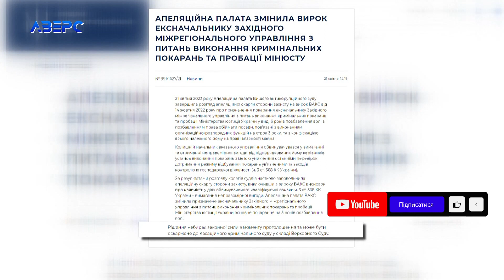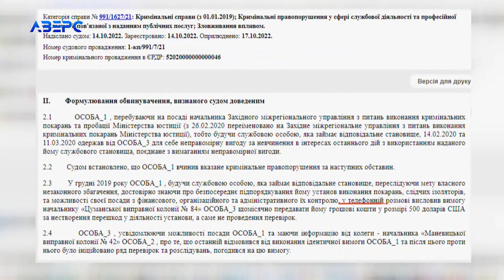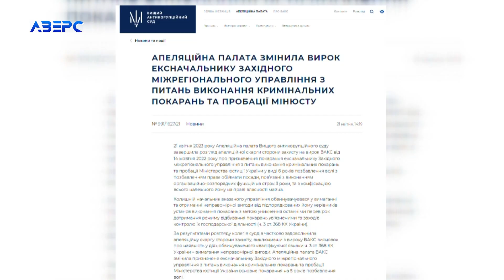Головний тюремник і депутат від "ЄС" отримав 5 років за гратами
Брав хабарі грошима і бензином. Головний тюремник Західного регіону відсидить за гратами 5 років. Таким є рішення апеляційної палати Вищого антикорупційного суду. Ідеться про Михайла Дзюдзя, який окрім всього іншого  є депутатом Львівської обласної ради від «Європейської  солідарності». Викрити хабарника допомогли його підлеглі із Волинської області.